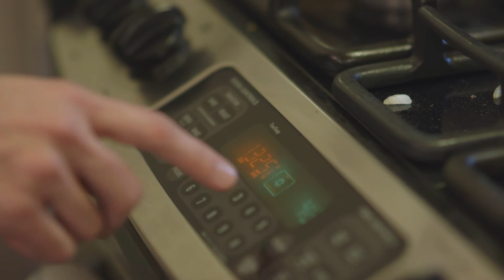Between Us | EP. 1 - THE CELEBRATION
A cause for celebration is unceremoniously interrupted.

Starring: Victor Mazzone & Leigh Wakeford
Written & Directed by: Samuel W. Reed
Cinematographer: Cam Burrell
Sound: Tim Martin
Edited by: Cole Miller